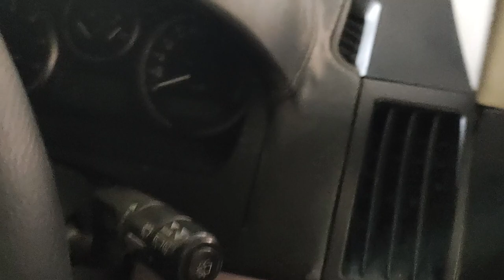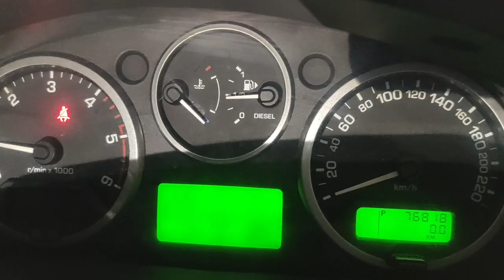Land Rover Engine Starting Trouble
friends Aaj ke is video me bataya gaya hai ki Land Rover starting problem kaise solve kare. Agar engine start nahi hota hai to kya Process follow kare .
Land Rover engine starting Problem
Check Battery charge or discharge
check engine rotation speed
check cluster meter all warning light
check engine wiring harness
check fuses and relay
Check fuel level , engine oil level, coolant level etc.
check immobilizer light in cluster meter
Check the ECU light in the Cluster meter

More information about Engine Control Module
As a rule of thumb , the check engine or ECU light only comes in if there is an emissions related fault. If this light illuminates , the car will still function but could switch into what is known as limp home or safe mode with reduced performance to produce itself.
Engine control module repairs can be very expensive.
Fundamentally, the engine ECU controls the injection of the fuel and in the petrol engine, the timing of the spark to ignite it. It determines the position of the engines internal using a crankshaft position sensor so that the injectors and ignition system are activated at precisely the correct time